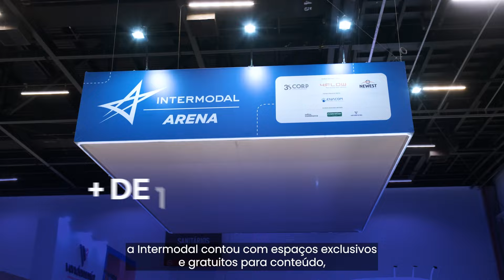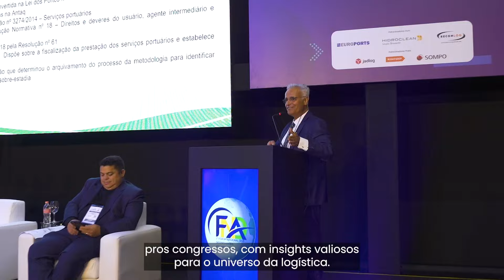Intermodal South America 2024 Um sucesso absoluto!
O maior e mais completo evento dos modais terrestre, aéreo, marítimo e ferroviário das Américas. O único evento que traz soluções variadas para todos os elos da cadeia logística, de ponta-a-ponta.

05-07 MARÇO 2024  I  13H-21H  I  SÃO PAULO EXPO

Curta, compartilhe e assine o canal do maior evento do setor, para não perder o que vem por ai!

Tem dúvidas? Quer saber como participar do canal?